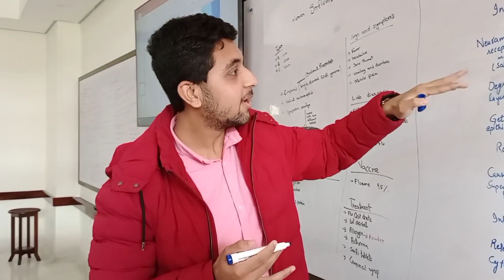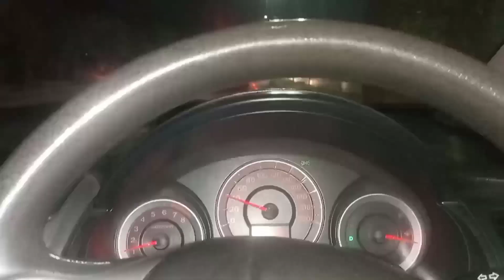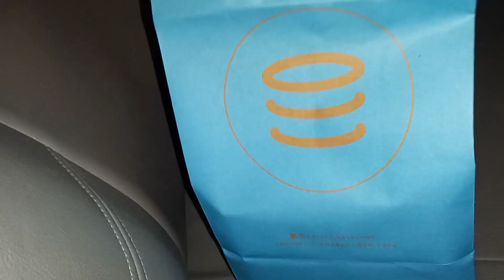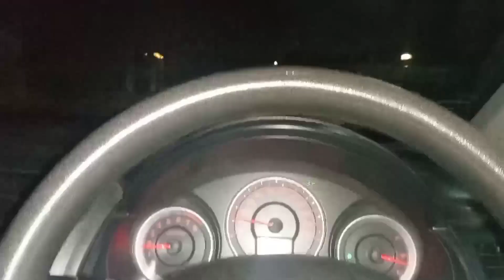Bhai Ko Cupcake Khila Ker Kaam Karwaya 😅 | Bad luck in snooker